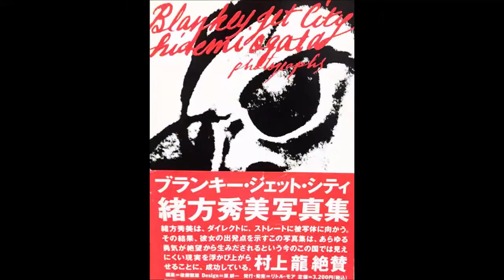『ROCKERS OF THE HOLY LAND』プロジェクトPR動画